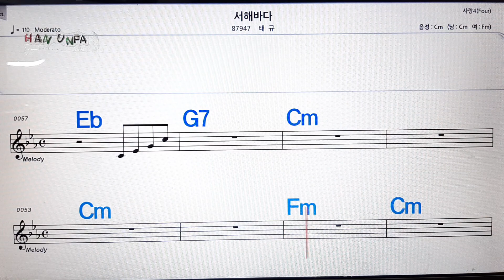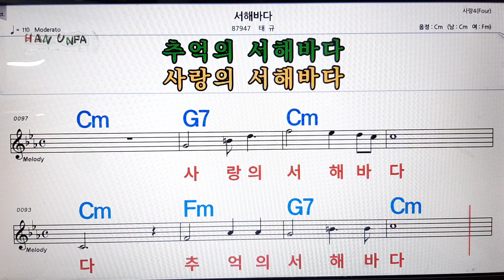서해바다/태규💋노래방, 가라오케,코드 큰 악보, 반주, 가사, , 💖Karaoke, Sheet Music, Chord, MR